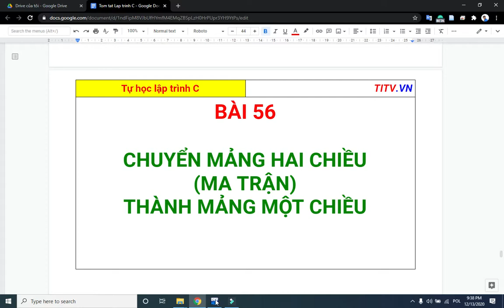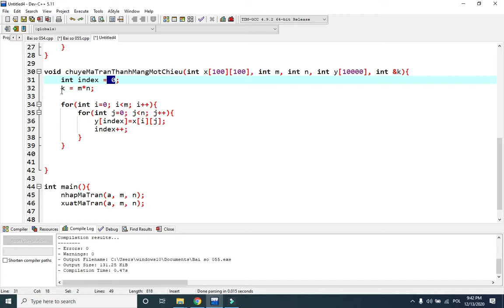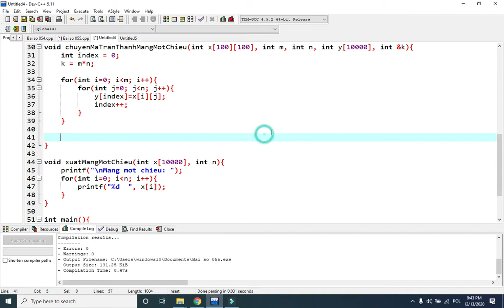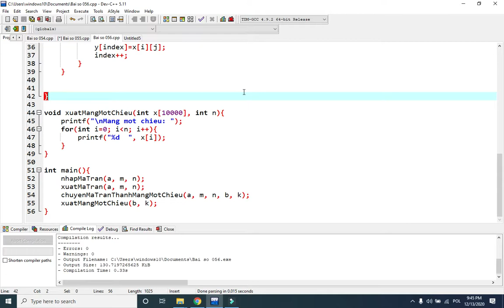Lập trình C - 56. Chuyển ma trận, mảng hai chiều thành mảng một chiều | Tự học lập trình C